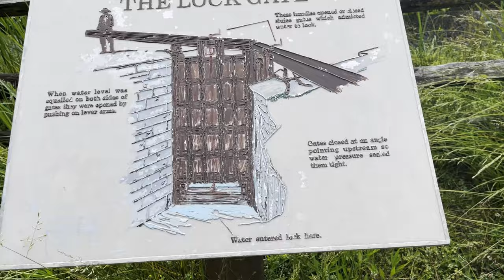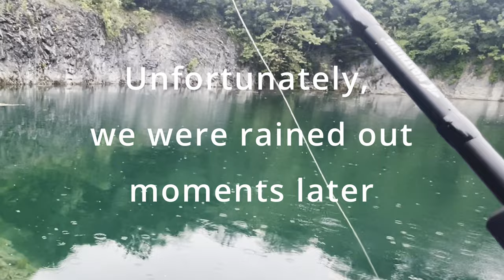Rainy Day Bass Fishing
Three days of rain didn't keep us indoors. During the narrow windows in between storms, we went out searching for bass and explored a new spot. We fished a lake, a river, and a rock quarry filled with clear spring water.

Gear:
   Combos-
       *Abu Garcia Black Max
       *Abu Garcia Ike spinning series
       *Kast King Crixus

  Bait-
       *Day 1 (Lake):
            -Zoom baby brush hog
            -Yum Dinger
            -3/8th oz Spinnger bait w/Yum sonar minnow as trailer
        *Day 2 (River)
            -Yum Dinger
            -Lucky Craft Magma Peacock square bill 1/2oz
       *Day 3 (Quarry)
            -Ozark Trail lipless crank 7/16oz